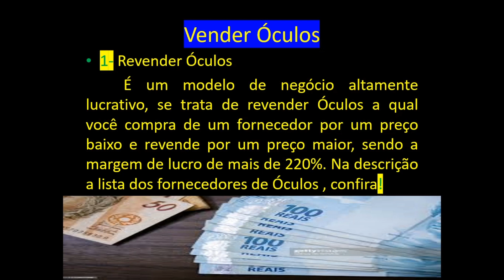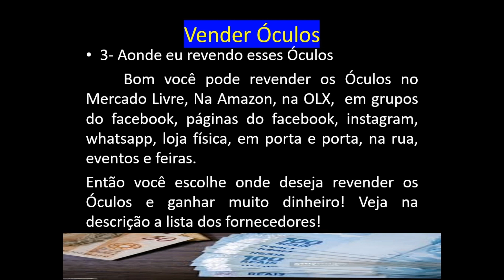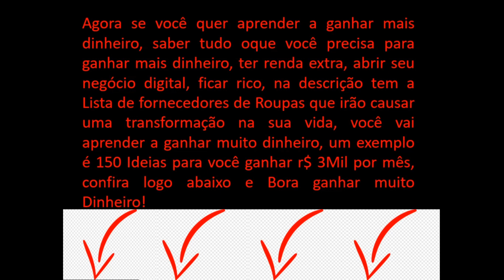Vender Óculos para ganhar Dinheiro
Esse modelo de negócio de Vender Óculos para ganhar Dinheiro é muito lucrativo e da para ganhar dinheiro.
As margens de Vender Óculos para ganhar Dinheiro são entre 200 a 350% de lucro sobre cada Óculos.
Então da para ganhar mais de r$ 3 Mil reais por mês com Vender Óculos para ganhar Dinheiro!
 Nesse vídeo foi falado sobre Vender Óculos para ganhar Dinheiro e apresentado os 3 pontos principais para você vender Óculos e para ganhar dinheiro, então são eles:
1-Ter acesso ao fornecedor de Óculos para ganhar dinheiro nas vendas
2- Você viu no vídeo o preço do Óculos com o fornecedor, o valor para vender Óculos e o valor estimado para ganhar dinheiro com a venda dos Óculos.
3- Você viu também no vídeo os locais onde você pode Vender Óculos para ganhar Dinheiro!
Então com todas essas informações eu te garanto que você consegue Vender Óculos para ganhar Dinheiro! Basta você querer!

150 Ideias para você fazer mais de R$ 3Mil reais por mês

Quer saber as estratégias e cartões que mais rendem pontos e dinheiro para você, acesse

1-Ter acesso ao fornecedor de Óculos para ganhar dinheiro nas vendas
2- Você viu no vídeo o preço do Óculos com o fornecedor, o valor para vender Óculos e o valor estimado para ganhar dinheiro com a venda dos Óculos.
3- Você viu também no vídeo os locais onde você pode Vender Óculos para ganhar Dinheiro!